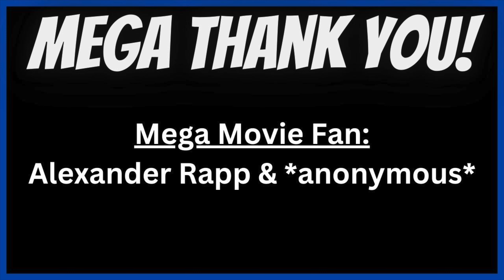Amazon Physical Media Sales on 4K & Blu-rays!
HOTTEST Physical Media DEALS.

1. Columbia Classics 4K Ultra HD Collection Volume 4 (His Girl Friday/Guess Who’s Coming to Dinner/Kramer vs. Kramer/Starman/Sleepless in Seattle/Punch-Drunk Love) (4K Ultra HD + Blu-ray + Digital) [4K UHD] -33% Amazon.com: $143.94 (as of 3/3/2024 8AM PST-Details)

2. Scream 3-Movie Collection [4K UHD] Limited time deal -38% Amazon.com: $36.99 (as of 3/3/2024 8AM PST-Details)

3. Halloween H2O: 20 Years Later Steelbook [4K UHD Limited time deal 35% Amazon.com: $19.99 (as of 3/3/2024 8AM PST-Details)

4. Sleepy Hollow [4K UHD] Limited time deal -38% Amazon.com: $16.19 (as of 3/3/2024 8AM PST-Details)

5. 12 Angry Men 4KUHD 4K UHD Limited time deal -50% Amazon.com: $19.78 (as of 3/3/2024 8AM PST-Details)

6. STREET FIGHTER STEELBOOK -50% Amazon.com: $17.49 (as of 3/3/2024 8AM PST-Details)

7. Stand By Me - Limited Edition - UHD/Blu-ray + SteelBook [4K UHD] -45% Amazon.com: $25.29 (as of 3/3/2024 8AM PST-Details)

8. American Graffiti - 50th Anniversary Edition 4K Ultra HD + Blu-ray + Digital [4K UHD] Limited time deal -11% Amazon.com: $16.99 (as of 3/3/2024 8AM PST-Details)

9. The Black Phone [4K + Blu-ray + Digital Code] [4K UHD] -37% Amazon.com: $17.49 (as of 3/3/2024 8AM PST-Details)

10. Saw 10-Film Collection Bluray + DVD + Digital -9% Amazon.com: $72.79 (as of 3/3/2024 8AM PST-Details)